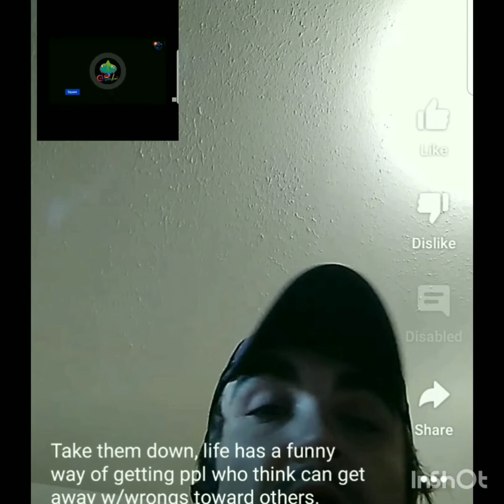It's Hip To Be Square. Square Works Media you earned this.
It's Hip To Be Square. Workiverse.

Thanks @MrFusionTV1 and Ghost

@scooterbeggins always wins.
Beggins Brigade